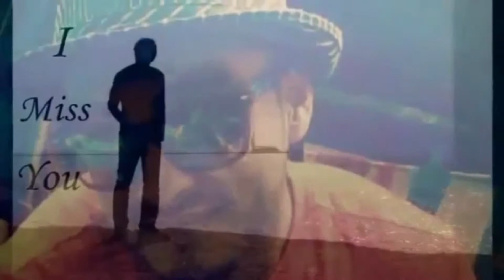Ai Jala Ar Prane Sohena Na/এই জ্বালা আর প্রানে সহে না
Unplugge covered by Ahmed Naz Nazir
ও মন রে কিসের তরে রয়ে গেলি তুই /Mon Re Kisher Tore Roye Geli Toi by ahmednaz